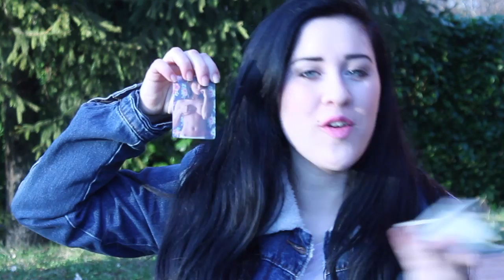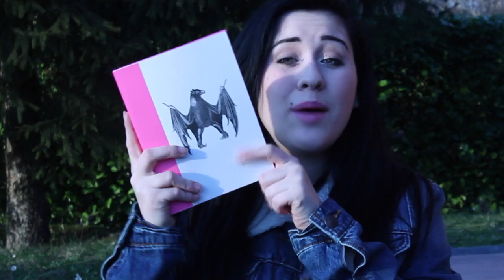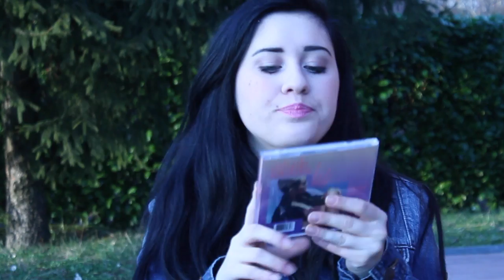WHAT'S IN MY BAG